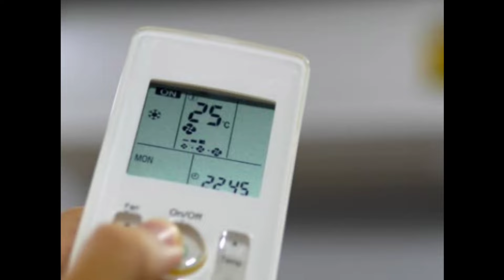सस्ते हो गए शानदार कूलिंग वाले ये Daikin AC, गजब का ऑफर देख धड़ाधड़ हो रही है बिक्री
daikin
daikin ac
air conditioner
daikin air conditioner
ac
daikin fit
daikin 1.5 ton 5 star inverter ac review
daikin heat pumps
electricity consumption of 1.5 ton inverter ac
trane heat pumps
daikin fit heat pump
daikin split ac
air conditioner installation
samsung
best ac for electric consumption
best ac for low electricity bill
best ac for energy saving
best ac for electricity saving
स्पीलीट एसी इंसटाल
स्पीलीट एसी इंसटालेशन
split air conditioner
split air conditioning
split ac installation
how to daikin ac installation
how to ac installation ?
1 ton daikin ac installation
1 ton ac installation
mitsubishi air conditioner
lg air conditioner
samsung air conditioner
lg
best electricity saver ac
mitsubishi
floor standing ac unit 2024
best floor standing ac unit 2024
floor standing air conditioner 2024
floor standing air conditioner
best floor standing air conditioner
floor standing air conditioners
floor standing air conditioners 2024
best floor standing air conditioners
carrier ac vs panasonic ac
panasonic 1.5 ton 3 star inverter ac vs carrier ac
carrier or panasonic ac which is better
panasonic ac or carrier ac which is better
panasonic vs carrier ac
carrier vs panasonic split ac
carrier 1.5 ton 3 star inverter ac vs panasonic ac
panasonic 1.5 ton 5 star inverter ac vs carrier ac
panasonic ac vs carrier ac
barasat ac pcb repair
acpcb repair
daikin indore pc board repair
how to repair daikin indoor pcb board
how to repair daikin pcb
how to repair daikin split ac pcb
daikin split ac pcb kivabe repair korbo
daikin split ac pcb repair in bangla
daikin inverter ac pcb repair
daikin inverter ac indoor pcb repairing
daikin indoor ac pcb repair
daikin split ac pcb repair
daikin split ac dead pcb repair
o general inverter ac 1.5 ton vs daikin
daikin vs o general split ac
o general vs daikin split ac
daikin or o general
o general vs daikin
daikin vs o general
o general vs daikin inverter ac
general vs daikin ac
daikin vs o general ac which is better
daikin ac vs o general ac
o general ac vs daikin ac
daikin vs o general split ac 2024
o general vs daikin ac
hitachi
blue star
inverter split ac repairing
inverter split ac vs normal split ac tamil
best ac for power consumption
inverter split ac not cooling
inverter split ac service
inverter split ac r32 gas charging
inverter split ac outdoor unit not working
inverter split ac wiring diagram
inverter split ac vs normal split ac
inverter split ac
how to use daikin aircon remote control
ac buying guide telugu